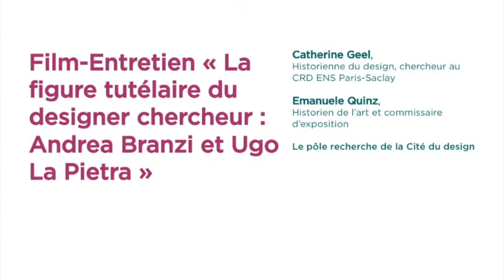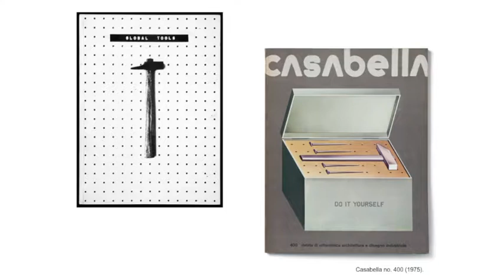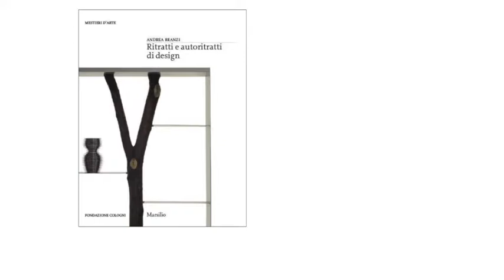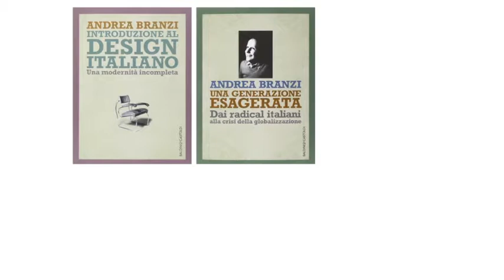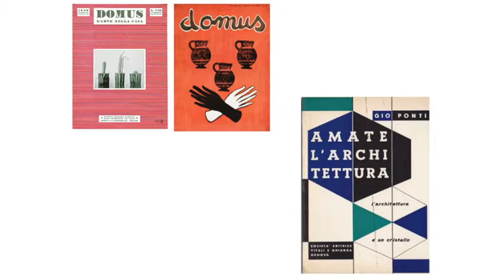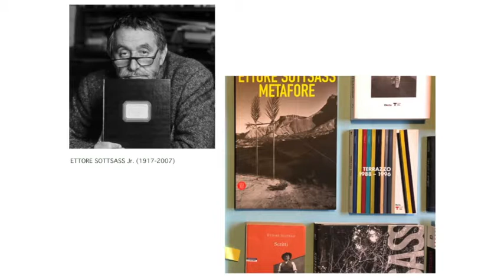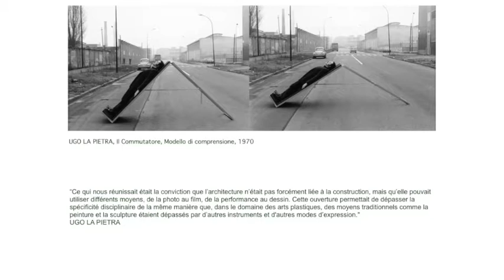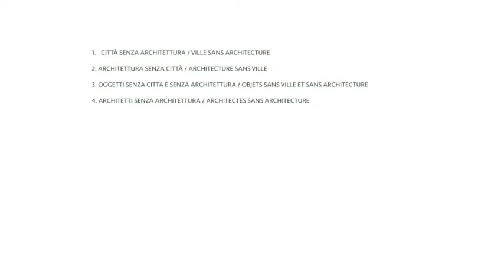La figure tutélaire. Andrea Branzi et d’autres… par Catherine Geel et Emanuele Quinz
Quels sont les modèles possibles pour une recherche en design ? Discussions et propositions à partir des parcours de radicaux italiens tels Andrea Branzi et Ugo La Pietra, interviewés début 2019 par les équipes du pôle recherche de la Cité du design. Un panorama et une analyse par Catherine Geel, historienne du design, chercheure au CRD ENS Paris-Saclay et Emanuele Quinz, historien de l’art.

Titre original de la conférence : La figure tutélaire. Andrea Branzi et d’autres… chercheurs radicaux ou chercheurs « modèles » ?

Conférence donnée lors du colloque "Dzing Dzing. Ce qui nous préoccupe : recherche design en école d’art" organisé avec le ministère de la Culture le 2 avril 2019 pendant la Biennale internationale design Saint-Étienne 2019 – Auditorium de la Cité du design

Depuis plusieurs années, une recherche design se consolide, en France, au sein des écoles d’art et de design. Les pratiques de cette recherche sont multiples, diversifiées. Elles sont aussi tâtonnantes, expérimentales, curieuses et chargées de questionnements. Dzing Dzing propose de faire un point d’étape en donnant la parole aux écoles d’art et de design, aux chercheurs jeunes et confirmés, aux collectifs et à tous ceux qui orientent la recherche actuelle. Elle tente de dresser une cartographie critique des questions de recherche qui nous préoccupent, pour penser notre avenir commun.